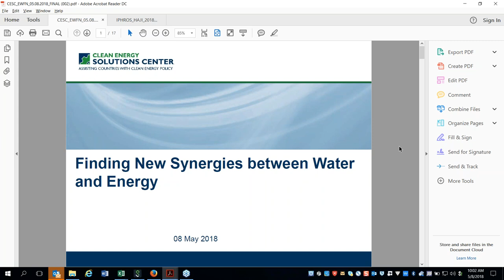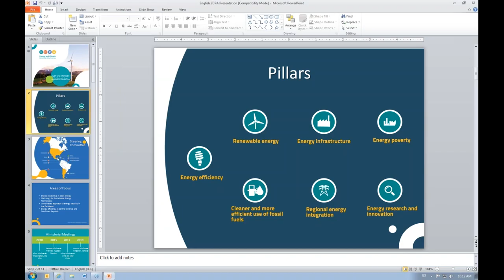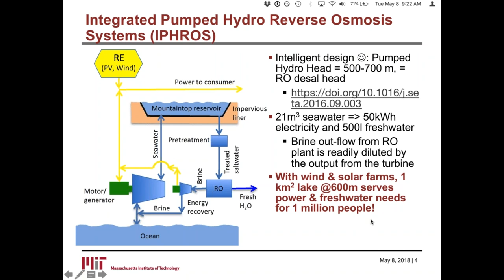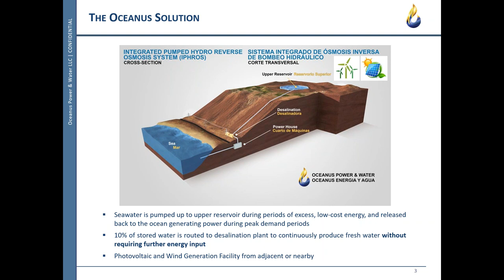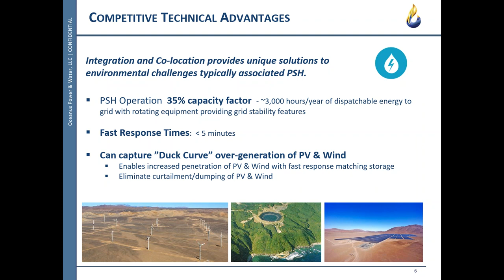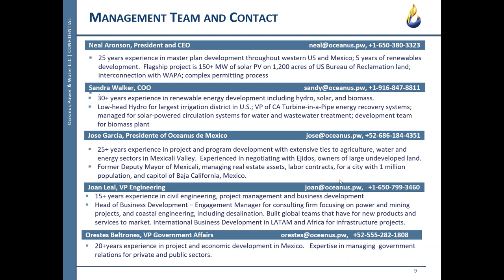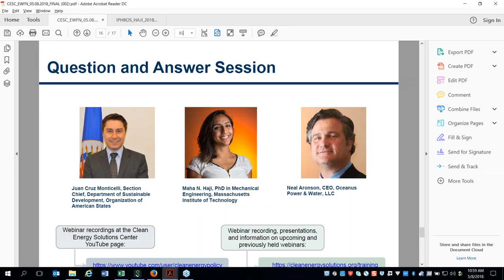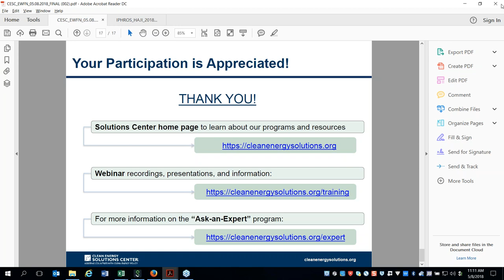Finding New Synergies between Water and Energy (Webinar)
This webinar is intended to spark a dialogue on ways to integrate existing proven technologies into sustainable systems that can provide access to fresh water, generate green electricity and manage renewable energy intermittency. In it, MIT presents its concept of an integrated pumped hydro reverse osmosis system. And, Oceanus Power & Water LLC shares its experience with building an integrated system in Mexico.